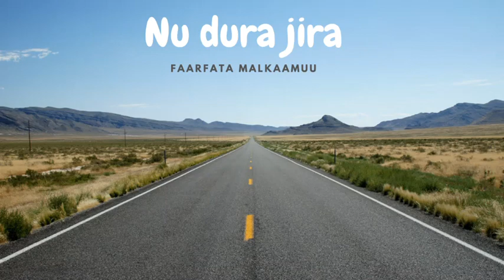Nudura jira | faarfataa Malkaamu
Nu fuuldura jira eebbi yaa'ee hin dhumne
Nu fuuldura isa eeguuf obsine
Nu fuuldura jira balballi ulfinaa...
ameen